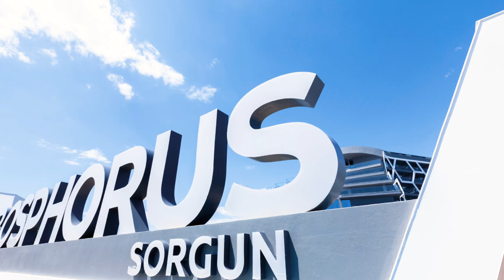Bosphorus Sorgun Hotel 5* Сиде, Турция. Обзор Павла Георгиева.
Bosphorus Sorgun Hotel 5* Сиде, Турция.
Шикарный отель с системой ультра все включено. То, что он не на 1 линии это вообще не минус. Данный отель выбирать туристам, которые хотят хорошего сервиса и свежего отеля.

В апреле 2021 я отправился в рабочую командировку в Турцию и сделал обзор отеля Bosphorus Sorgun Hotel 5*.
На моем канале из этой поездки вы увидите еще много отелей.

💥 Узнаете о отеле
💥 Увидите номера
💥 Территорию
💥 Посмотрите пляж

//Описание отеля
Отель предоставляет гостям прекрасные возможности для отдыха: комфортабельные, красиво оформленные номера, открытые бассейны для взрослых и детей, СПА-центр с турецкой баней, сауноу, вкусное и разнообразное питание. Идеально подходит для семейного отдыха с детьми.
Отель расположен в 9 км от курортного поселка Манавгат, в 72 км от международного аэропорта г Анталья. Отель открыт в 2017 году. Общая площадь территории отеля - 25 000 кв. м.
Собственный песчано-галечный пляж в 250 м от отеля через дорогу. Курсирует шаттл. Пляжное оборудование - бесплатно.

Отель состоит из одного 8-этажного главного здания.
Всего 455 номеров.

К размещению предлагаются номера категорий:
- Standard (30-34 кв.м, однокомнатный номер, макс. 2+1 чел.)
- Family (60 кв.м, 2 спальни с дверью, макс. 4 чел.)

Есть номера для гостей с ограниченными физическими возможностями.
Размещение с домашними животными запрещено.
Курение в номерах запрещено.

🎥  ВСЕ ВИДЕО О ТУРЦИИ

// МНЕ МОЖНО ДОВЕРЯТЬ СВОЕ ПУТЕШЕСТВИЕ